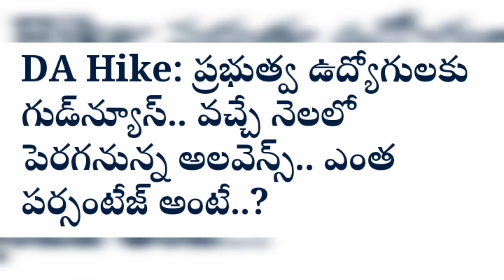DA సమాచారం పర్సెంటేజ్ DA పెంపు సంబరాల్లో ఉద్యోగులు